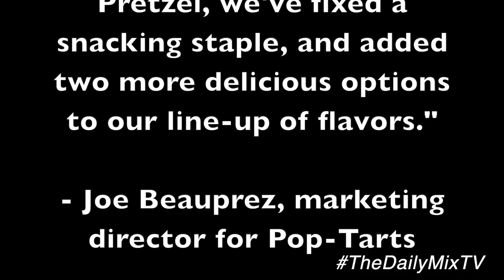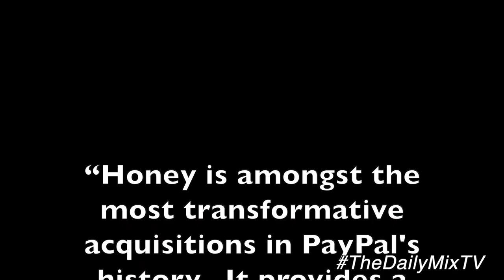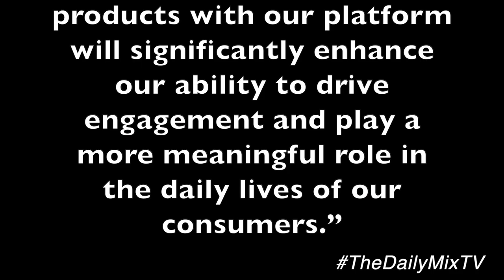The Daily Mix TV - November 21, 2019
Today's rants and raves include Target showing a 31% surge in Q3 results as they open smaller stores in cities and streamline the fulfillment process with cheaper options; General Motors files racketeering lawsuit against Fiat Chrysler; what's wrong in automotive these days; LVMH increases its offer to acquire Tiffany & Co. prompting many to believe a deal is coming; Pop Tarts launches new Pretzel variant for January 2020; what flavor marketing is; L Brands reports steep losses in Q3 from Victoria's Secret; what the brand needs to do to evolve in the Me Too era; PayPal acquires Honey for $4B putting PayPal into the customer product purchase journey even earlier; this week's Throwback Thursday celebrates the 43rd anniversary of Rocky!  The Daily Mix TV is the unadulterated truth of what's happening in the news, business and pop culture from a marketing POV.